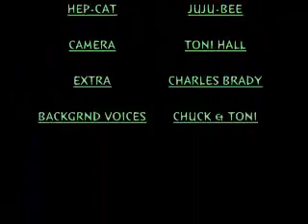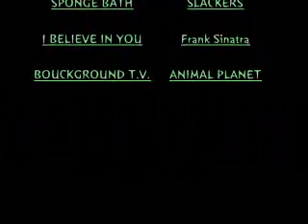Hepcat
Juju Bee Kitty loves watching Animal Planet, & groovin to old-school-jazz-music.